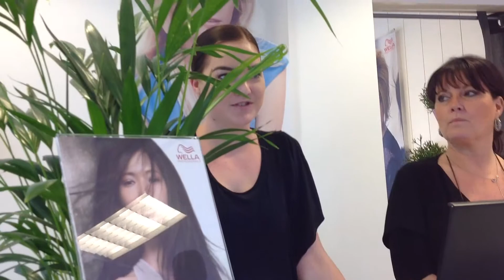De frisse blik van... Robin & Justin (straatinterviews)